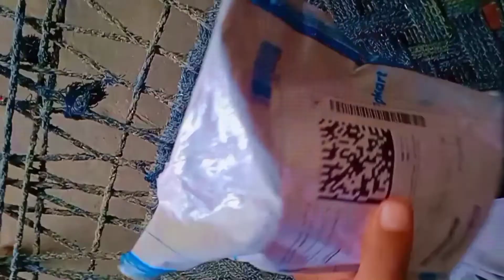Unboxing my parsal 🎉|| आज में बहुत खुश हूं 😀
filipcart se mangwaya tha faninaly a gya.
Unboxing my watch.
un boxing video